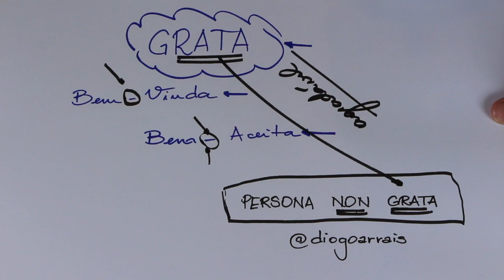MUITOS USAM, MAS POUCOS SABEM O SENTIDO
Neste vídeo, comento sobre uma famosa expressão, presente em nosso dia a dia.

SIGA-NOS!